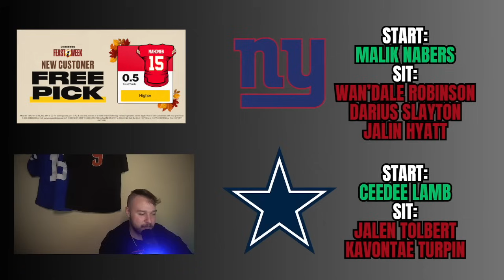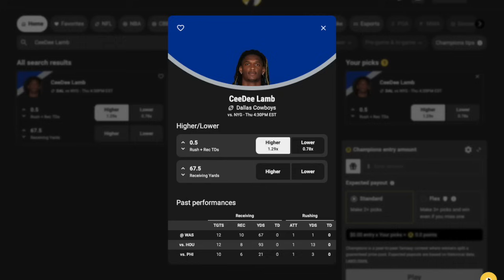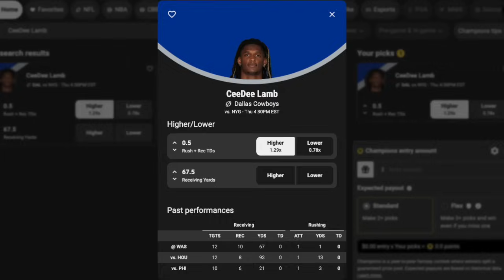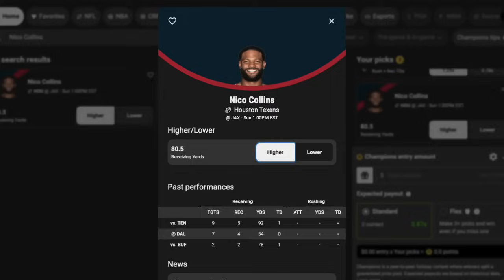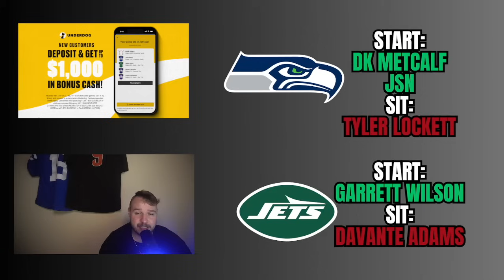Wide Receivers You MUST START or SIT In Week 13 of 2024 Fantasy Football! (Every Matchup)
Jon breaks down what wide receivers you must start or sit for week 13 of 2024 fantasy football.

00:00 Intro
01:15 Bears vs. Lions
04:52 Giants vs. Cowboys
08:53 Dolphins vs. Packers
13:10 Raiders vs. Chiefs
16:21 Texans vs. Jaguars
19:32 Colts vs. Patriots
21:59 Chargers vs. Falcons
23:49 Seahawks vs. Jets
26:58 Titans vs. Commanders
29:38 Steelers vs. Bengals
32:06 Cardinals vs. Vikings
35:11 Rams vs. Saints
37:29 Buccaneers vs. Panthers
39:28 Eagles vs. Ravens
42:55 49ers vs. Bills
46:47 Browns vs. Broncos
51:01 Outro